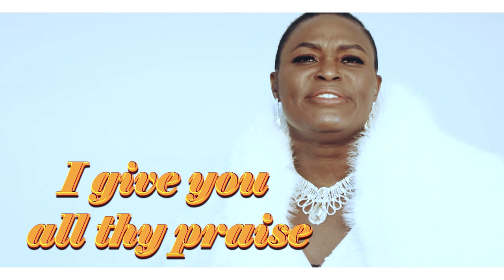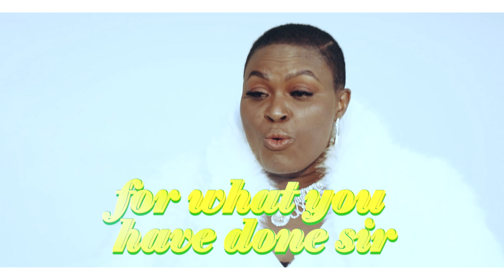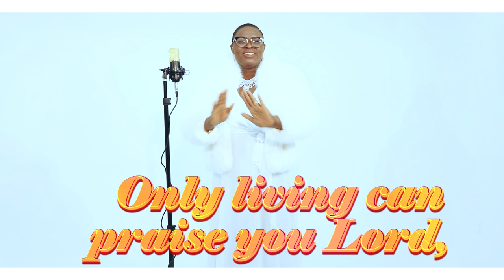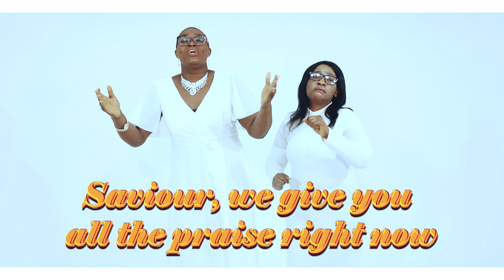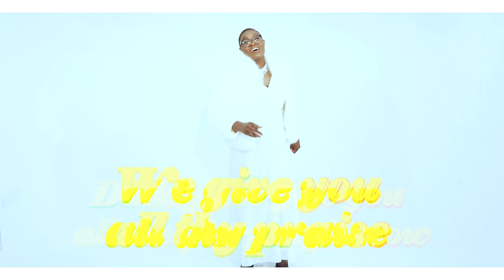FAITH ODEKUNLE - THIS NEW YEAR LORD - OFFICIAL LYRIC VIDEO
I dedicate this song to God the Father God the Son and God the Holy Spirit for making us see this New year and many more to him alone be all the glory  Amen.

Happy New Year Everyone. May the glory and the presence of God go before you this year and make every crooked way straight before you and your household. May God grant you all your heart desires in this new year and restore everything the enemies has stolen from you in Jesus name.  May he give you joy peace, blessing, salvation and rest.  May you know him more and fulfill your destiny . May your name be written in the book of life and serve him for the rest of your life and remain in his presence in Jesus name.

As you Listen to this song and share it May his blessings be with you all throughout this year and beyond.  Again Happy New year  From Faith Odekunle Gospel ministry.

Produced by Evans Ogboi
Video lyrics produced by Samuel Omojowo
Assisted in Video dance  Sis Tope